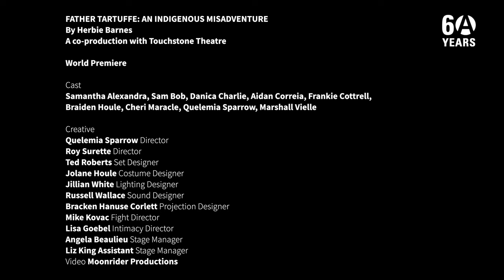FATHER TARTUFFE: AN INDIGENOUS MISADVENTURE Trailer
FATHER TARTUFFE: AN INDIGENOUS MISADVENTURE
By Herbie Barnes
A co-production with Touchstone Theatre

World Premiere

Granville Island Stage

A NEW SPIN ON A TIMELESS COMEDY
After coming into some money thanks in part to his government job with Expo 67, celebrating the 100th anniversary of Canadian Confederation, Orin and his family are living well on the Rez. But when the gullible patriarch welcomes the con artist Father Tartuffe into their home, his relatives must rally together to save themselves from the imposter’s conniving ways. Can they snap Orin out of his delusions and expose Tartuffe’s less-than-holy intentions? This fresh take on Molière’s most popular play is guaranteed to delight.

Cast 🎭
Samantha Alexandra
Sam Bob
Danica Charlie
Aidan Correia
Frankie Cottrell
Braiden Houle
Cheri Maracle
Quelemia Sparrow
Marshall Vielle

Creative 💭
Playwright: Herbie Barnes
Director: Quelemia Sparrow
Director: Roy Surette
Set Designer: Ted Roberts
Costume Designer: Jolane Houle
Lighting Designer: Jillian White
Sound Designer: Russell Wallace
Projection Designer: Bracken Hanuse Corlett
Fight Director: Mike Kovac
Intimacy Director: Lisa Goebel

Stage Manager: Angela Beaulieu
Assistant Stage Manager: Liz King

Video: Moonrider Productions